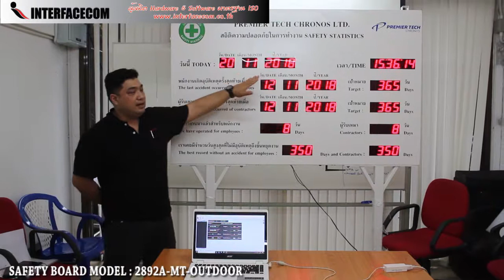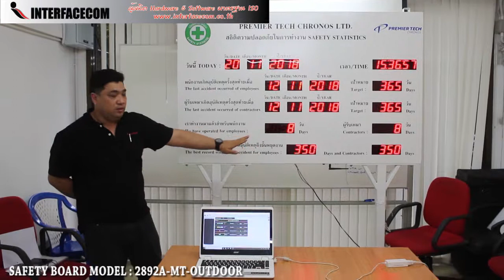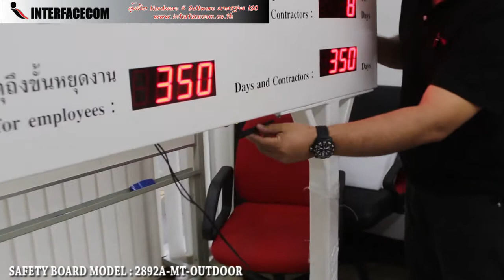429-รีวิว SAFETY BOARD MODEL : 2892A-MT-OUTDOOR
- Display Board
- Digital Clock
- Temp Board
- Counter Board
- Andon Board
- Andon Module
- Modbus Board
- 7Segment, LCD Board
- Tcp/ip Board
- Ascii Board
- Target Board
- Andon Module
- Andon Wireless
- Software Monitoring
- Andon Board
- Production qc
- mini Production board
- Wireless board
- Wifi board
- MP3 board
- Visual control system board
- Visual factory
ฯลฯ